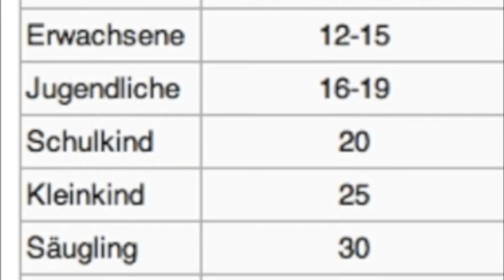skywatchbretten - 3. Oktober 2013 - Tag der Chemtrails...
Da gehen viele Schlafschafe ins Freie (...nicht die Natur, in das Café links neben der grünen Natur, da fahren sie hin und machen auf Naturbursche bei ihrer SUV-Wochenend-Sprittour, da konsumieren sie) und sie atmen ganz tief die supergesunde Billigflieger Luft ein...

Tag der Trottel, Tag der Wiedervereinigung aller Blindfische, Tag der ewig vor sich hinkauenden Schlafschafe, Tag der Gehirnamputierten, Tag der Gutmenschen...

Passende Links:
Giftiger Regen